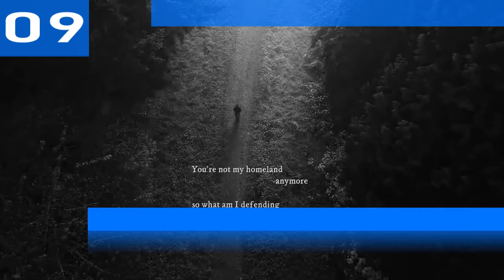Billboard Top 10 Rock/Alternative Songs (USA) | January 16, 2021 | ChartExpress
Monday:

Tuesday:

Wednesday→Thursday